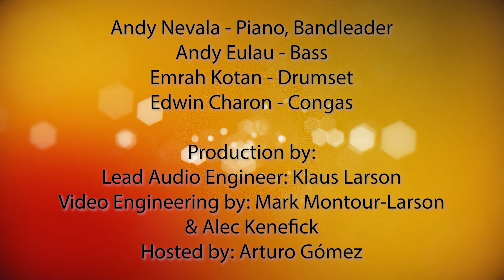Andy Nevala Quartet | Live on KUVO!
Featuring:
🎵Andy Nevala - Piano, Bandleader
🎵Andy Eulau - Bass
🎵Emrah Kotan - Drumset
🎵Edwin Charon - Congas

Songs:
00:00   -   Intro
00:22   -   El Rhumbon (The Party)
09:48   -   Butterfly - Herbie Hancock
17:26   -   Isn’t She Lovely - Stevie Wonder
23:27   -   A Night in Tunisia - Dizzy Gillespie
31:37   -   Interview

Director of Jazz Studies at Jacksonville State University, Dr. Andy Nevala directs the Downbeat Award-Winning (2015, 2023) Jazz Ensemble I, Jazz Ensemble IV, Co directs the Latin Ensemble, oversees the Jazz Combo program (6 Combos), and produces the annual Jazz Festival (in it's 12th year). As Director of Jazz Studies, he has overseen the JSU Jazz program more than double in size during his time at JSU, and has implemented a new degree in Jazz Studies (2012). Andy has been recognized by Downbeat magazine on 10 different occasions, winning individual Downbeat Music Awards for composition (2002), arranging (2003), and performing/directing (2000, 2001, 2002, 2015), and has has toured with the Glenn Miller Orchestra, Steve Lippia, and Eddie Turner, among others.
He currently can be seen with the Atlanta Latin Jazz Orchestra, Orchestra MaCuba (Atlanta, GA), Climate Change with Bradie Speller, and the Andy Nevala Quartet. Dr. Nevala holds a Doctor of Musical Arts degree in Jazz Piano Pedagogy from the University of Colorado, Boulder, a Master of Music degree in Music Theory and Composition from the University of Northern Colorado, and a Bachelor of Arts degree in Music from Boise State University.

Production by:
Lead Audio Engineer: Klaus Larson
Video Engineering by: Mark Montour-Larson & Alec Kenefick
Hosted by: Arturo Gómez
KUVO Program Director: Shane German
Booking: Domi Edson
Recorded in the Bonfils-Stanton Performance Studio in Denver, CO

Your key to staying in-the-know about new music, local artists, events, and special programming on KUVO.